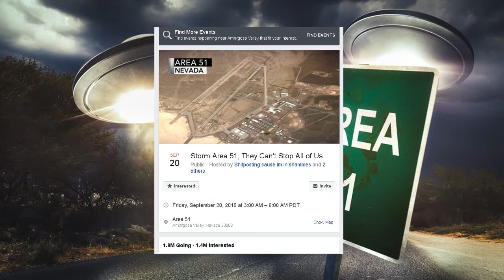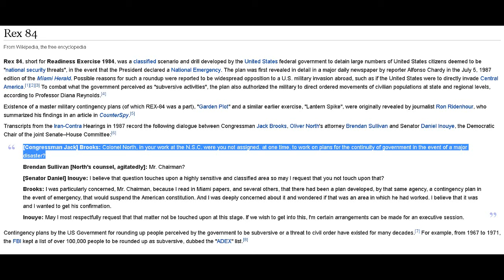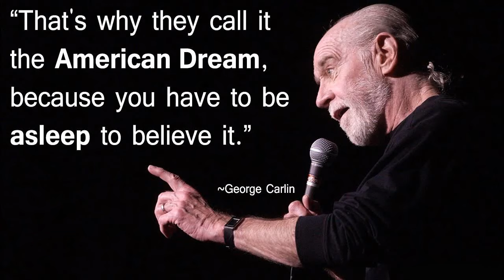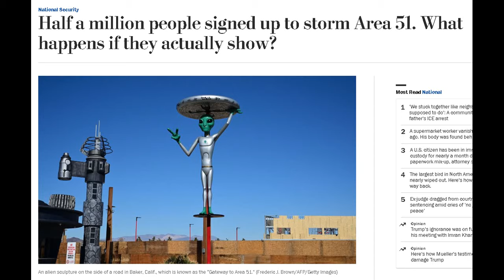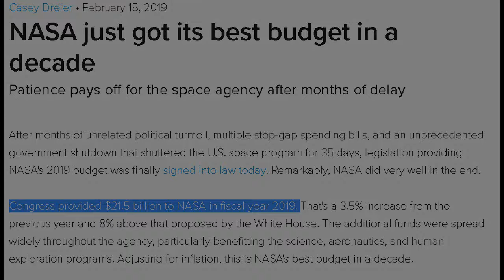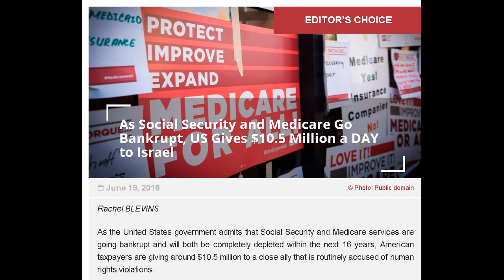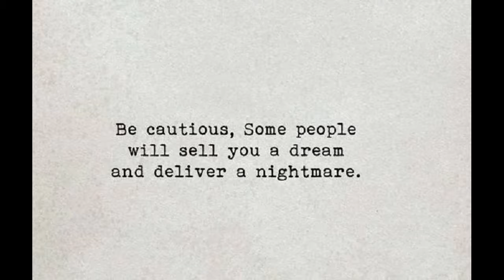Before You Move On From The Area 51 Thing...It Tells Us Something